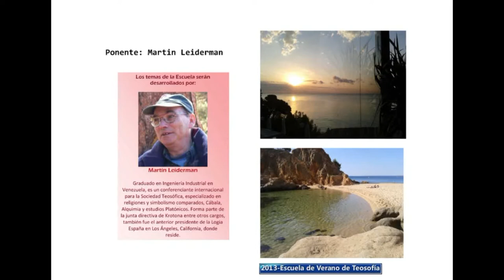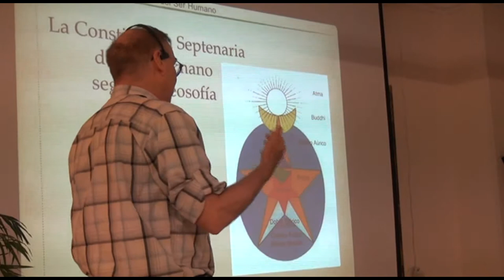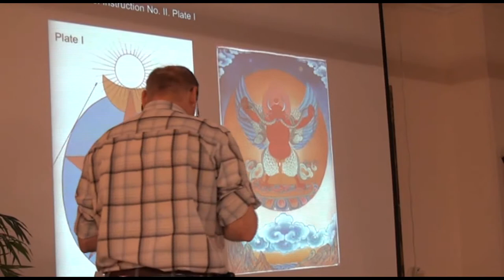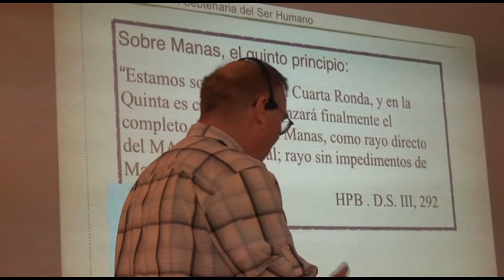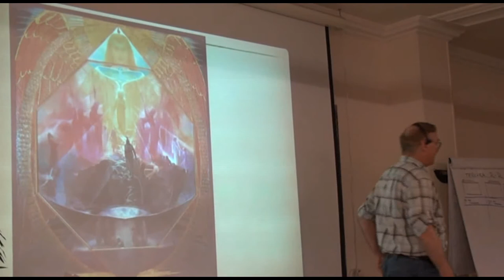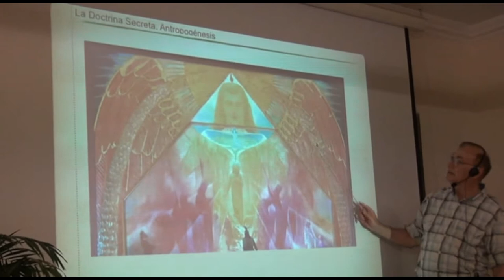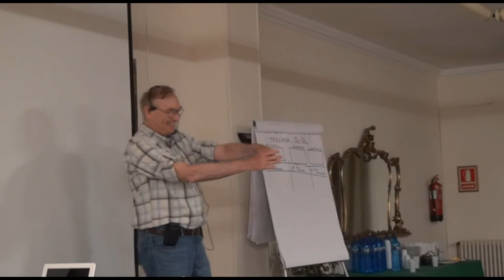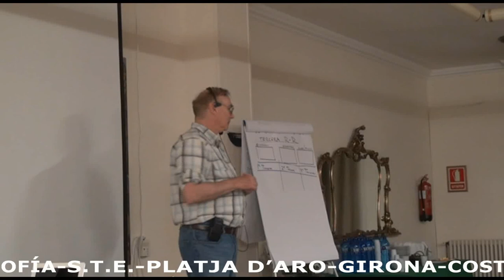(29-VIII-2013) - JUEVES NOCHE - LA CONSTITUCIÓN SEPTENARIA DEL HOMBRE SEGÚN LA TEOSOFÍA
(29-VIII-2013) - JUEVES NOCHE - LA CONSTITUCIÓN SEPTENARIA DEL HOMBRE SEGÚN LA TEOSOFÍA POR MARTIN LEIDERMAN-ESCUELA DE VERANO DE TEOSOFÍA-S.T.E.-PLATJA D'ARO-GIRONA-COSTA BRAVA
.-EXPOSICIÓN POR PARTE DE MARTIN LEIDERMAN, PONENTE DE LA ESCUELA DE VERANO DE TEOSOFÍA-2013 DEL TEMA- LA CONSTITUCIÓN SEPTENARIA DEL HOMBRE SEGÚN LA TEOSOFÍA., SEGÚN LAS ENSEÑANZAS DE HELENA BLAVATSKY; EL PONENTE REALIZÓ UNA VISIÓN GENERAL  HIZO UNA PRESENTACIÓN DETALLADA DE CADA UNA DE LAS 12 STANZAS DE DYZAN DE ANTROPOGÉNESIS-LA DOCTRINA SECRETA DE HELENA PETROVNA BLAVATSKY-TEMA CENTRAL DE LA ESCUELA DE VERANO DE TEOSOFÍA-2013: ANTROPOGÉNESIS.